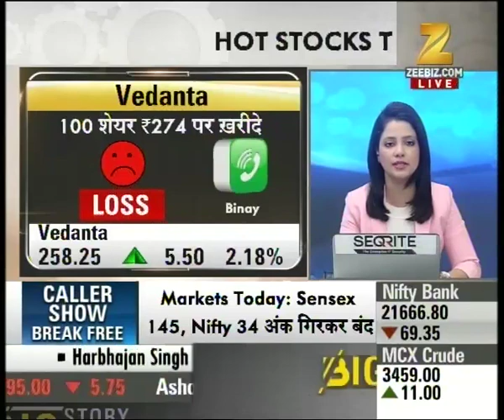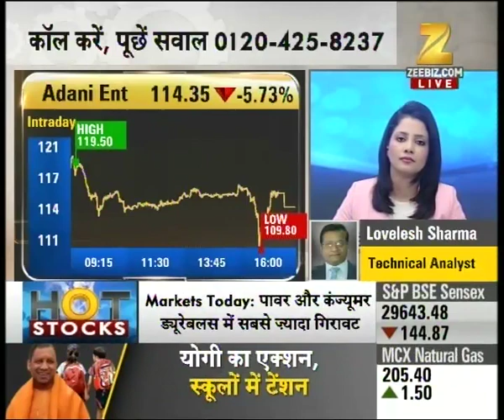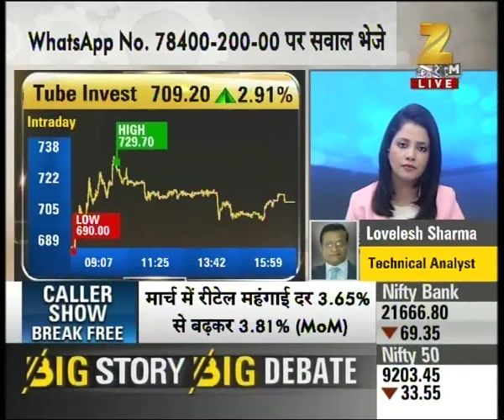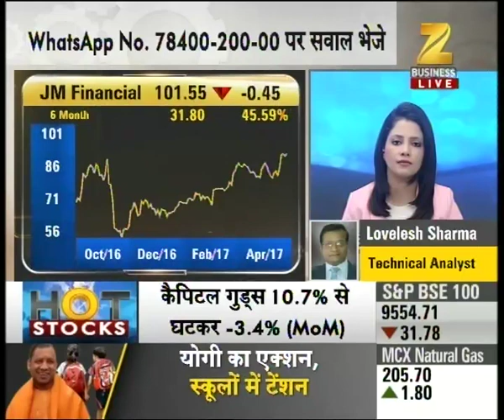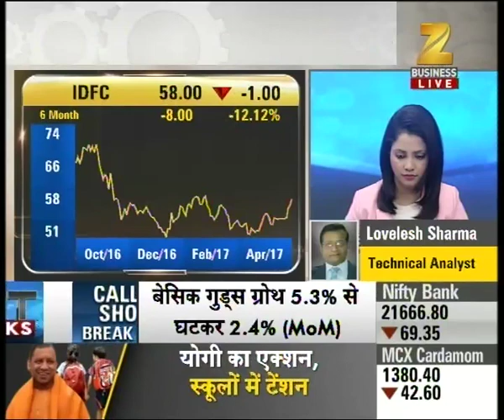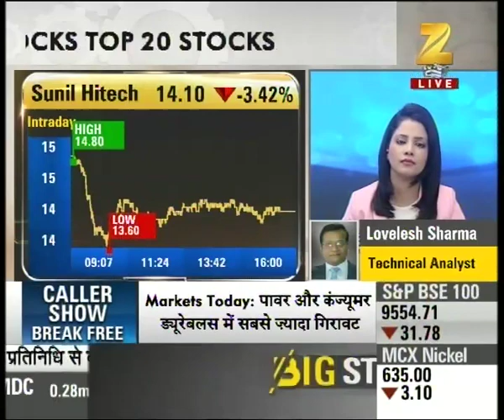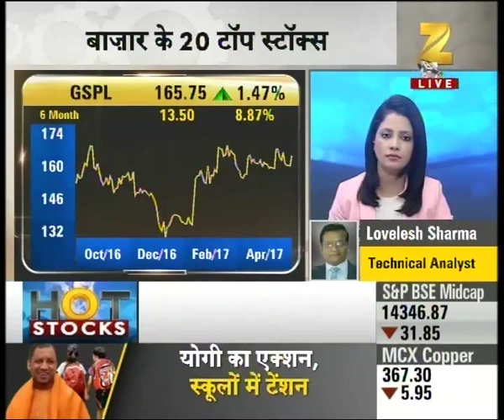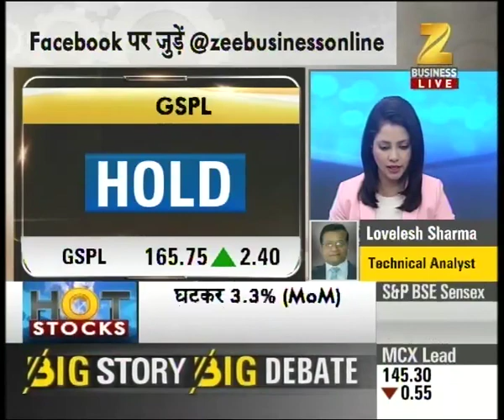Hot Stocks | Sensex closed after drop of 200 points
Sensex closed after drop of 200 points Watch the full segment for more details.